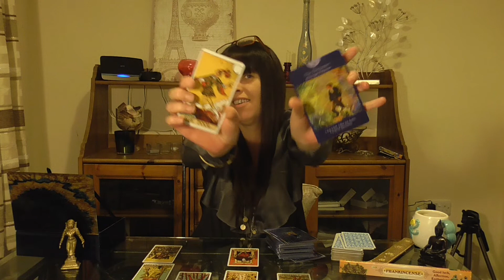What will happen IF and WHEN we BREXIT? Tarot Reading.PART 2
When fools rush in...